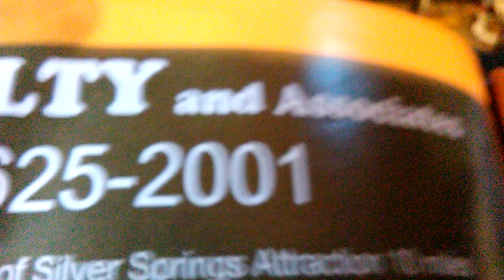Several great fixer uppers in the greater Jacksenburg area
Home one - Do it yourself or bring your handyman\handywoman! This Sidney Estates home can easily be repaired and remodelled into your awesome affordable home! With some sweat equity, this place can also become a great rental property that could fetch $750+ per month. You can also join the optional Sidney Estates club for a low monthly fee which grants you access to a community bowling alley, mini golf course, several other great amenities. $84,900

Home two - Rare chance to own a truly unique home! Two storey A-FRAME chalet with a large lot just outside the city limits of Jacksenburg! Can be finished into a 2 or 3 bedroom home. If you're looking for a great project, this is it! Stipulations put on this property require buyers to finishing the house  and live there for 2 years before it can be resold or rented out. Buyer must not have a criminal record. $9,000

Home three - Needs a few repairs, but nothing major! Historic Jacksenburg home built in 1818. Was subjected to a police raid as it was used as an illegal drug growing and processing facility. Repairs have begun and are nearly finished. This awesome two storey
house offers over 2800sqft (278sqm) of living area, 5 bedrooms and 2 to 4 baths. 2\3 acre lot, Great boarding house potential or large family home! Come make this your private utopia! $119,900

Home four - Located in the Jacksenburg National Forest on almost 2 acres is this singlewide mobile home with 2 bedrooms and a bath. Tile throughout. Property has a frame barn as well. It can easily become your seasonal mecca or weekend utopia with just a little work. $42,900

Home five - Awesome house in the Brookgate historic district of Jacksenburg. 4 bedrooms, 1 bath, 1\8th acre lot, residential and commercial zoning, AC needs replacing. $4,900

Home six - This one needs minimal work. Great 3 bedroom manufactured home in an all ages community, Foxwood Farms. $36,900

Home seven - QUICK, snap up this amazing deal in Warwick City before someone else does! 2 bedroom home in Water Oak Country Club. $49,900